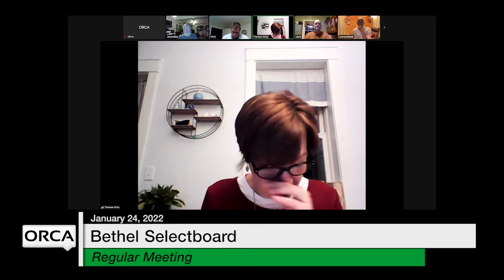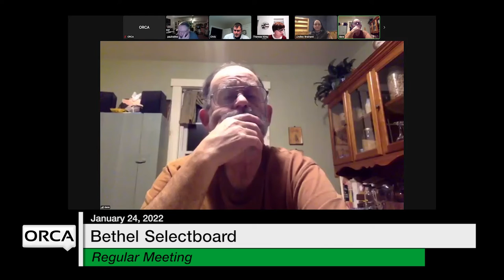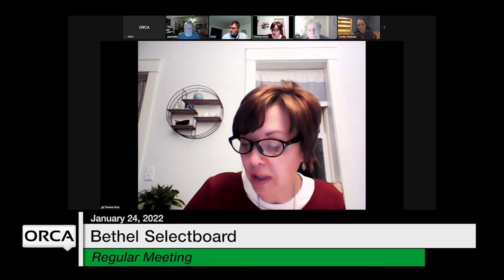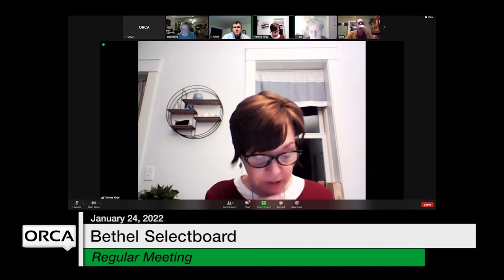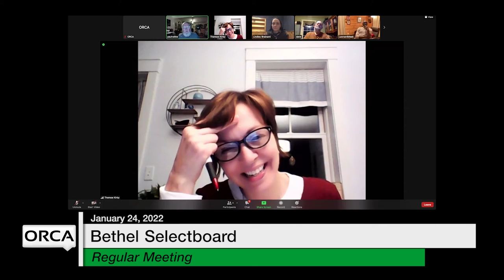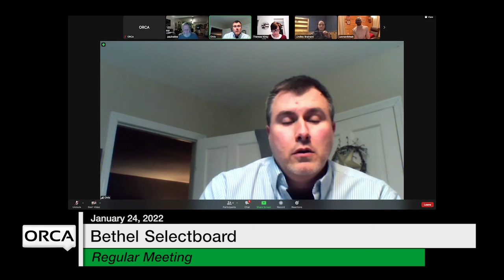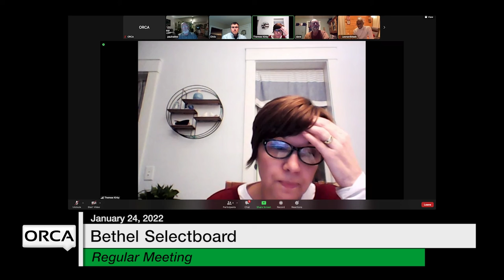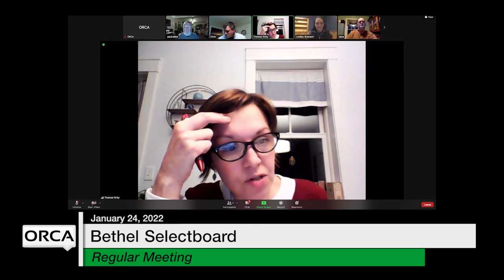Bethel Selectboard - January 24, 2022 [BS]